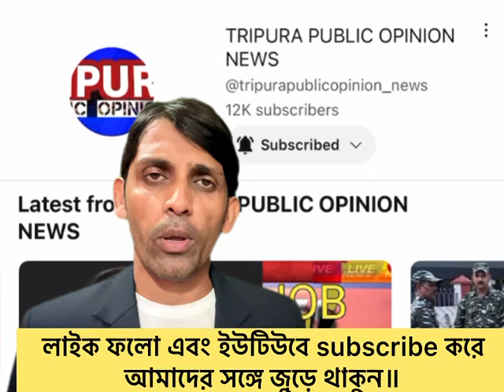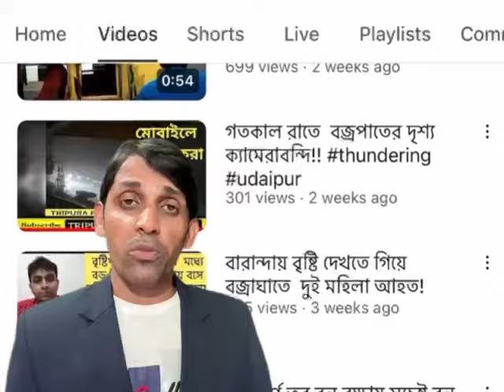THANKS FOR 12 k . TET NEWS UPDATE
TET NEWS UPDATE
Tripura public opinion news
JOB news information tripura